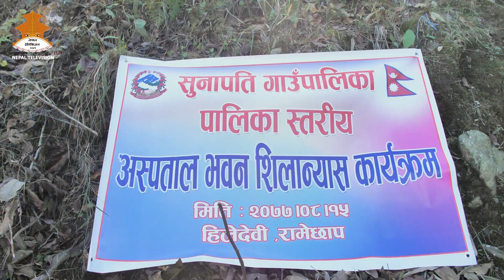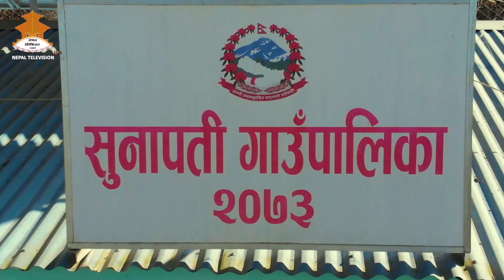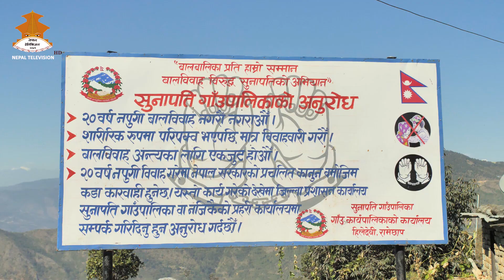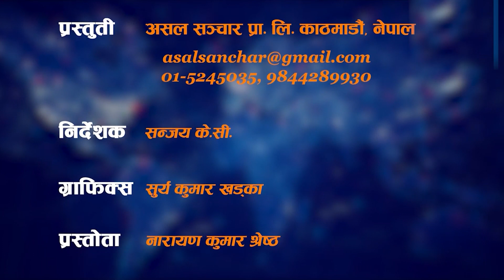Sunapati Rural Municipality, Ramechhap : By Asal Sanchar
Youtube Show
Asal Sanchar
Asalsanchar